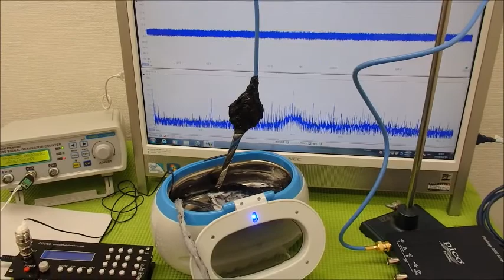表面弾性波を利用した、超音波制御技術 ultrasonic-labo 超音波システム研究所